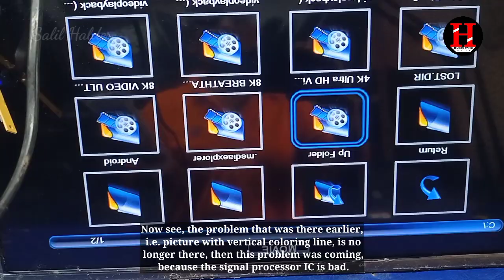How to fix innolux 24inch Panel // Sony 24"LED TV Picture with Vertical Colouring lines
How to fix innolux 24inch Panel // Sony 24"LED TV Picture with Vertical Colouring lines repair

how to fix Sony LED TV colouring vertical line problem
how to fix LG 24 inch LED TV colouring vertical ka line problem

Halder Radio
Salil Halder
MAGRAHAT